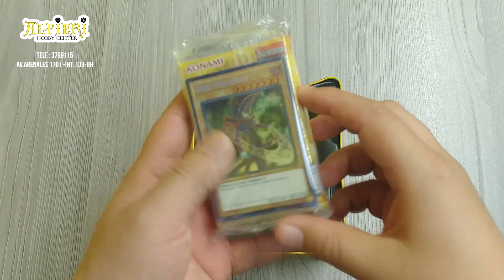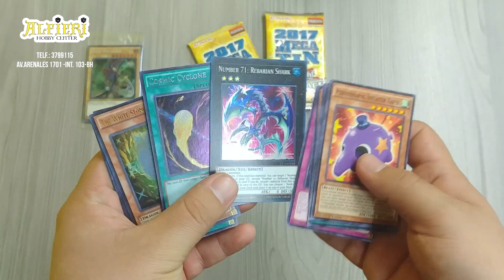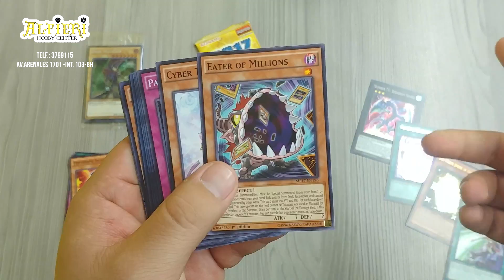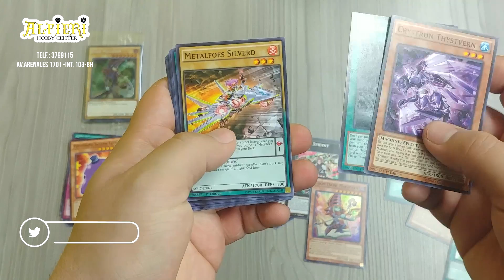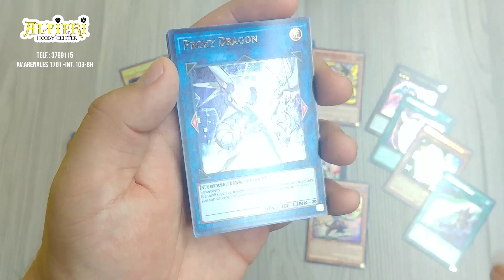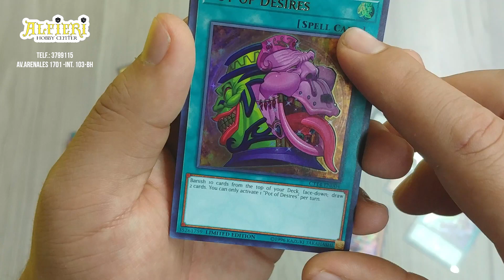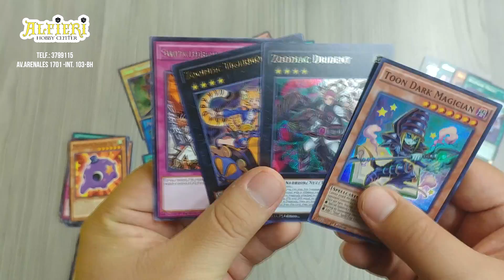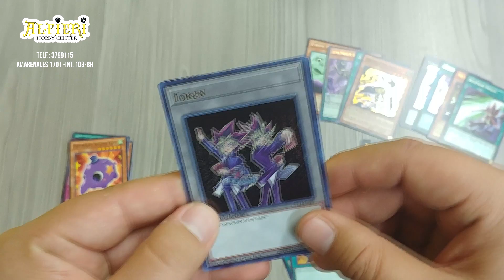Unboxing Mega Tin 2017 Yugi - Sponsor Alfieri Hobby Center